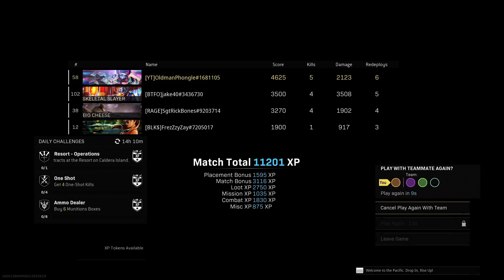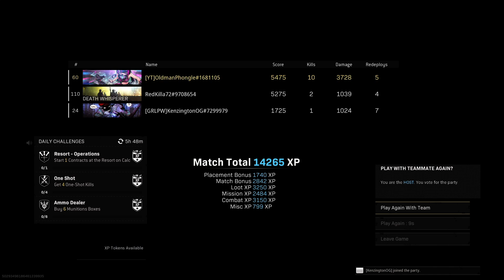Dub City ep.127 | He's back!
I still think I'm being trolled, but he's pretty funny so.

for more info. He’s my cousin and he makes some sick beats.